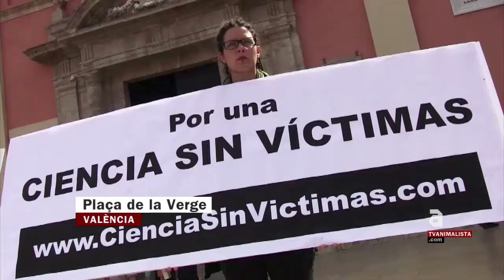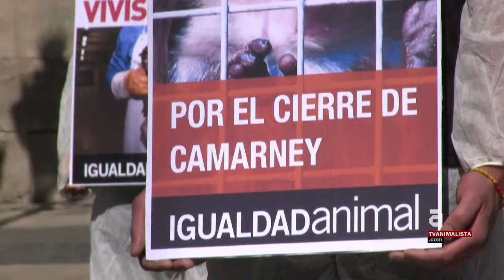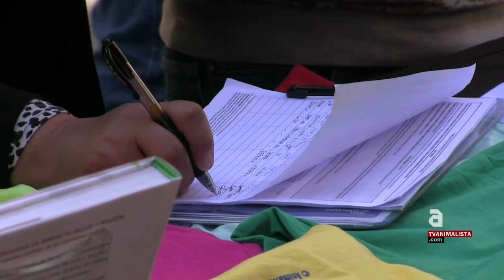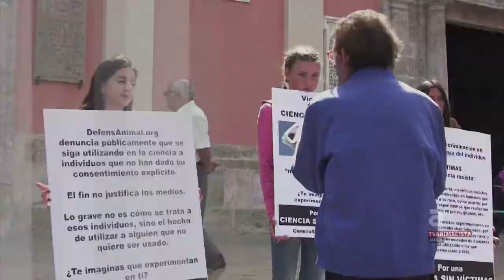Día del animal llamado de laboratorio 2013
Un año más las entidades de Derechos Animales reclaman el fin de la vivisección en el Día internacional del animal llamado de laboratorio.

En Valencia, Defensanimal.org por noveno año consecutivo ha denunciado públicamente los métodos especistas que todavía se utilizan en nombre de la ciencia. Su demanda se ha dirigido a todos los agentes implicados, como científicos, docentes, alumnado, profesionales de la medicina, los y las consumidoras ya todos los estamentos oficiales.

La organización internacional Igualdad Animal ha llevado a cabo diferentes acciones en el estado español. En Madrid, Igualdad Animal, ha protestado ante el madrileño Hospital Universitario La Paz que cuenta con un animalario en el que se experimenta con cerdos, ovejas, conejos, ratas, ratones y hámsters. Los y las activistas han acordonado la zona y han dibujado siluetas de animales usados en la experimentación, simulando la escena de un crimen, para finalmente reclamar el cese de estas prácticas.

En la Plaza Sant Jaume de Barcelona los y las activistas han mostrado carteles con imágenes reales de experimentos realizados con primates y de macacos de la granja de cría para la experimentación Camarney en Camarles. Han pedido el cierre de este centro, recientemente investigado y denunciado por la asociación, y el avance hacia una ciencia ética sin víctimas animales.

También en Barcelona, un conejo gigante ha acompañado AnimaNaturalis en la recogida de firmas de la Iniciativa Ciudadana Europea a favor de la abolición de la vivisección dirigida al Parlamento Europeo. Para que sea aceptada la Iniciativa Ciudadana, necesitan un millón de firmas procedentes de todo el territorio de la Unión Europea antes de noviembre de este año.

Se estima que más de 115 millones de animales son matados al año en el ámbito de la experimentación animal, 12 millones en la Unión Europea y aproximadamente 1,5 millones en España, según datos del MARM. Experimentos biomédicos, cosméticos o militares para los que ya existen alternativas al uso de animales no humanos.

La fecha del 24 de abril fue establecida en 1979 por la Sociedad Nacional Antivivisecció de Inglaterra. como el día internacional del animal llamado de laboratorio en conmemoración de la fecha de nacimiento de Lord Lodwing, unos de sus fundadores que desde 1875 lucha contra la experimentación con animales no humanos.